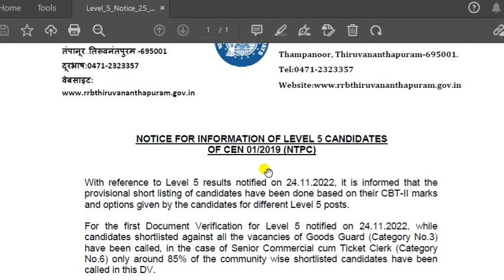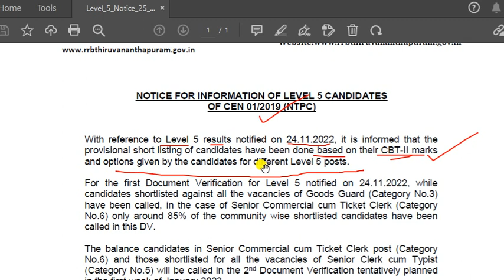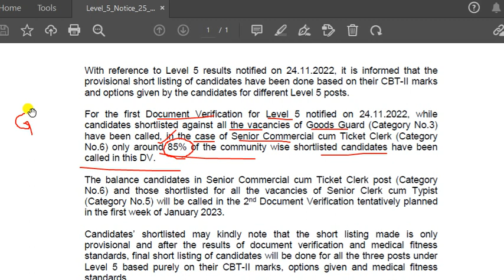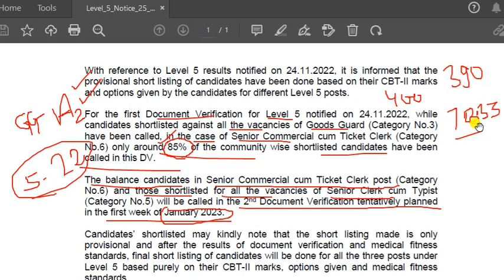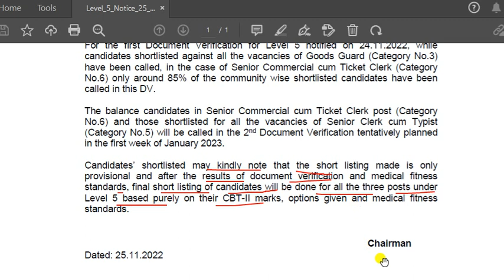RRB NTPC Level-5 2nd DV लिस्ट कब आएगी ? फाइनल रिजल्ट में कम छात्रो को क्यूँ बुलाया जा रहा है ?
Title: RRB NTPC Level-5 2nd DV लिस्ट कब आएगी ? फाइनल रिजल्ट में कम छात्रो को क्यूँ बुलाया जा रहा है ?